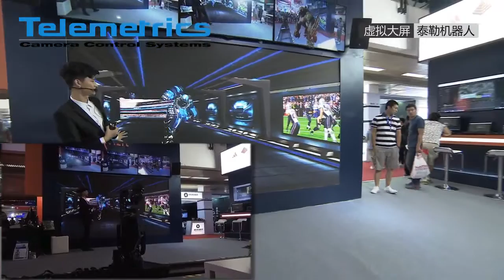BIRTV + Telemetrics Robotics and Camera Control Systems